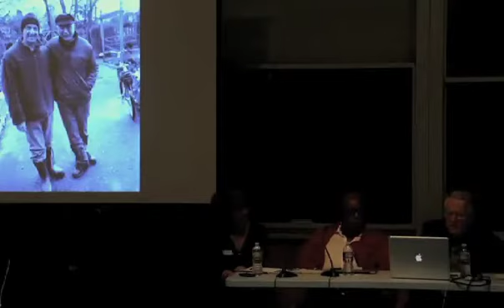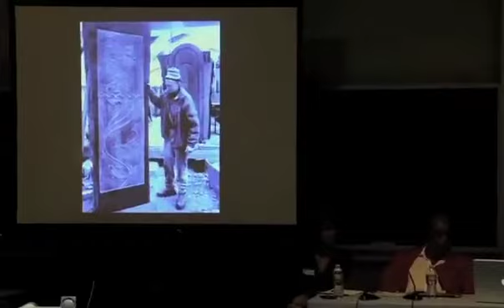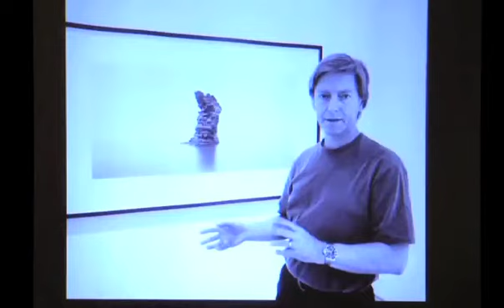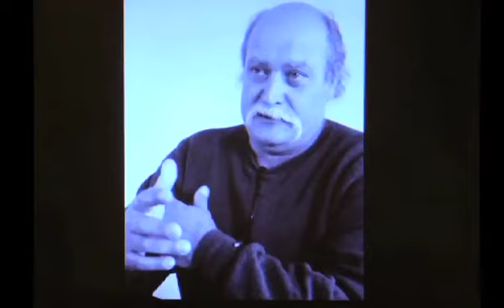4/9 Richard Whittaker: Cal Art Alumni Group Symposium X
The UC Art Alumni Group Symposium X: Art Negotiations:Choices, Compromises and Commitments

Featuring:
Leo Bersamina, artist and instructor, Diablo Valley College
Mildred Howard, artist, educator and Artist/Consultant at San Francisco Exploratorium
Richard Whittaker, independent curator, art writer, and publisher of
"Works and Conversations"
Indira Martina Morre, artist, co-director of Martina[ ]Johnston Gallery, Visiting Lecturer, U. C. Berkeley
Enrique Chagoya, artist and Professor of Art, Stanford University
Chris Johnson, artist, Professor of Photography, Calif. College of the Arts, and originator of "Question Bridge"
Panel Moderator: Jan Wurm, artist and educator

 Saturday, October 13, 2012, 9 am - 4 pm at UC Berkeley